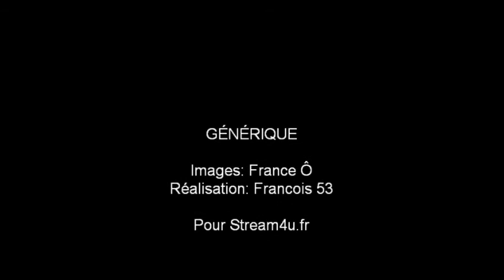Reportage Livio Nabab - Couleurs Sport - France Ô - 22 Fevrier 2011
Reportage sur la nouvelle recrue Lavallois Livio Nabab dans "Couleurs sport" sur France Ô le 22 fevrier 2011.
Toute l'actu du Stade Lavallois sur passion-tango.fr